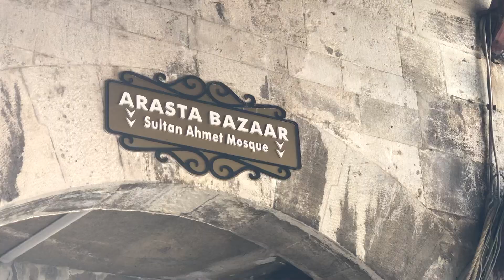مين بيعرف هيدا البازر؟Arasta Bazaar ,soltan Ahmetارسطا بازر سلطان احمد